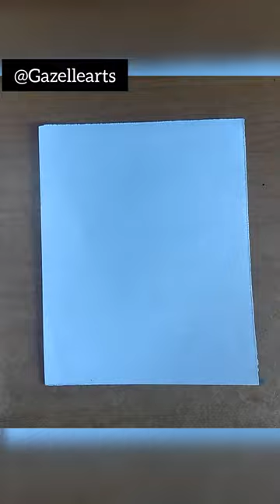Satisfying artwork! @gazellearts7373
1. Creative sketch
2. Mandala arts
3. Shorts
4. Craft and Arts
5. Doodling